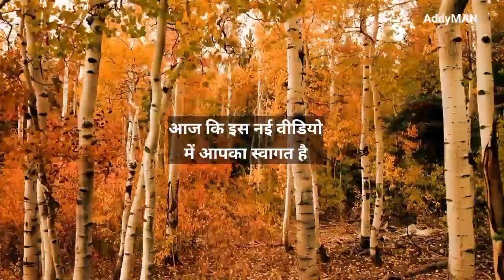ब्रह्मचर्य के ये सच आपके दिमाग खोल देंगे || Everyone Watch This Brahmacharya Video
Cover topics

2023 Brahmacharya challenge
Brahmacharya Challenge 1 year
Brahmacharya Challenge 2023
brahmachraya challenge
365  days brahmacharya challenge
brahmachraya new challenge
brahmachraya day 43
43 days Brahmacharya benifits
Brahmacharya secret
Brahmacharya

My gears

Copyright
reporting,
teaching, scholarship, education and research.
Fair
might
otherwise be infringing."